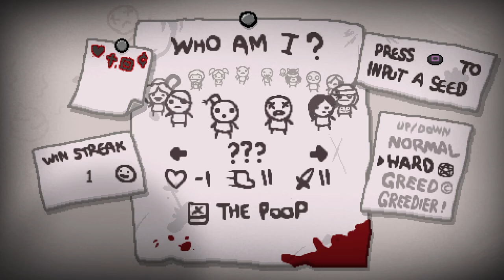Void + glowing hourglass: BUSTED combo!!!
A run we should of lost 100 times over became UNLOSEABLE because of 1 interaction between 2 items! (Please don't patch this out!)